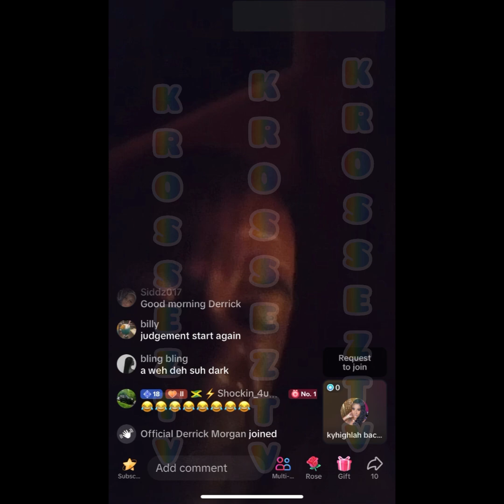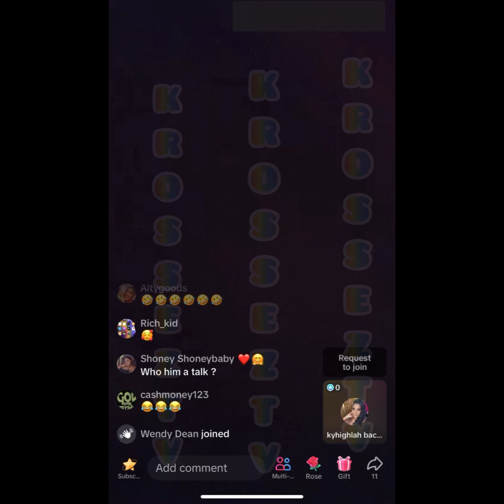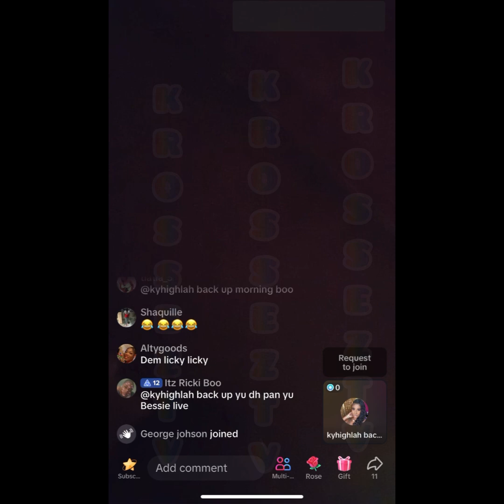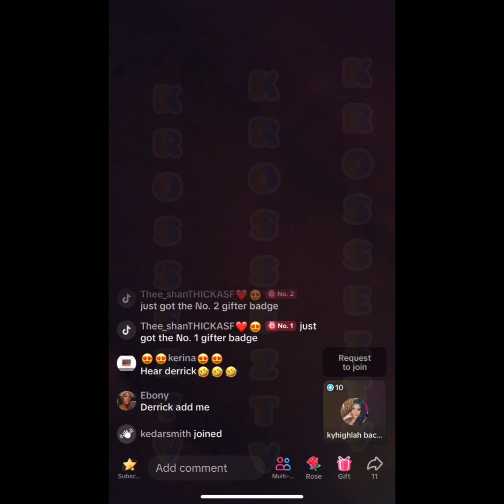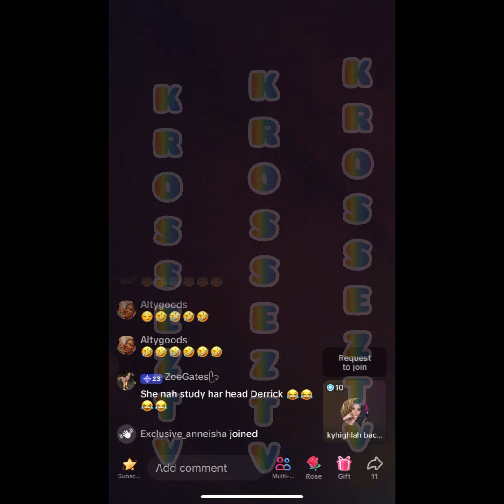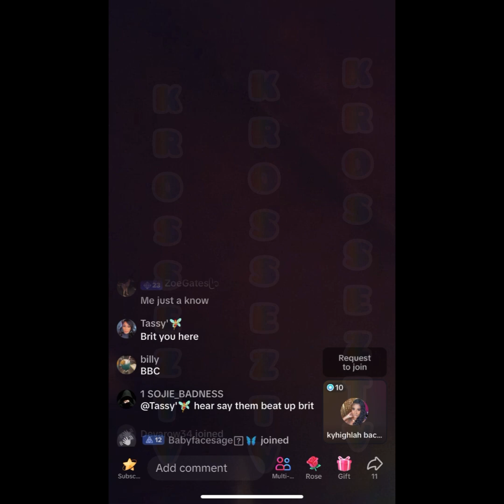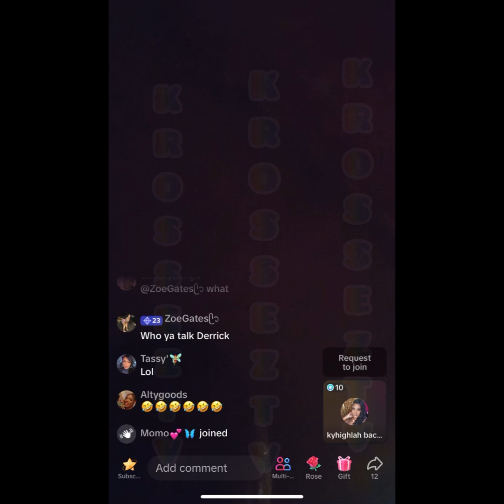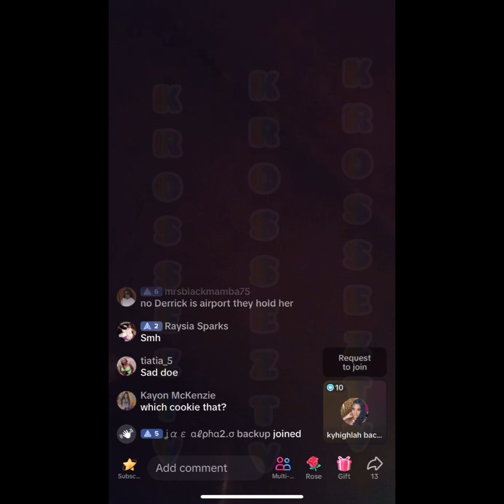Derrick Morg🅰️n A Rub Out MadaMacy N Others‼️Derrick Ago Always Drag Macy Fi To Di Ground Fi Anju‼️